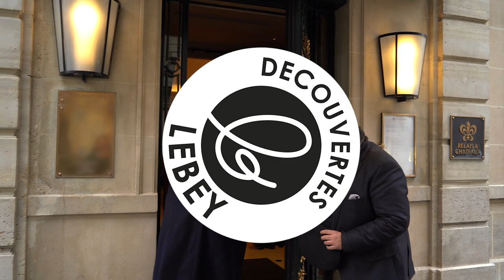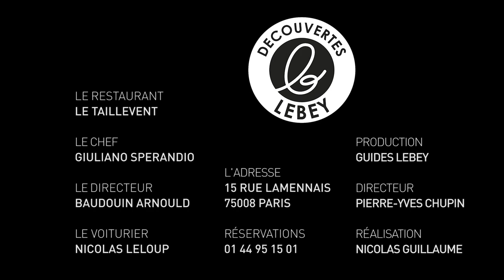Les Découvertes Lebey N°30 : Le Taillevent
Après ces deux années passées, aussi insupportables que cruelles pour la restauration, l’heure de vérité semble avoir sonné pour le Taillevent. L’adresse historique renaît de ses cendres. Mieux, nous y avons fait certainement l’un des meilleurs repas de ces derniers mois. Et dans un cadre désormais repensé : nouvelle jeunesse donnée aux boiseries, salle redistribuée autour de tables espacées et atmosphère comme apaisée pour les couverts aux pieds du spectaculaire escalier. Le nouveau chef arrivé du Clarence a, lui, renoué le contact entre cuisine et salle, remettant au goût du jour le service au guéridon et gérant la carte autour de deux menus « Héritage » et « Gestes », sans oublier l’offre du déjeuner inégalée à Paris (90 euros). Giuliano Sperandio à la gentillesse désarmante a conçu sa carte en réinterprétant certains classiques de la maison, boudin aux langoustines, gibier dès la saison avec un chevreuil à la cuisson menée avec beaucoup de discernement et sauces aussi puissantes que légères telles la choron ou poivrée. Son travail est pourtant allé au-delà de la conception de nouveaux plats : en imaginant tout simplement une nouvelle ordonnance du repas. Quelques amuse-bouche dès votre arrivée, dont de remarquables gougères ou feuilletés d’une grande légèreté, et déjà de petites assiettes délicieusement appelées ici « cultures de bouche » qui introduisent l’entrée choisie ou au contraire la font terminer en beauté. Rien d’anecdotique mais une façon pour nous d’apprécier, par exemple, la langoustine sous ses différents apprêts. Le plat principal s’inscrit dans un temps fort, surtout si la cuisson est terminée en salle devant vous avec toute la maestria de Baudoin Arnould, directeur vite pince sans rire et hôte charmant. Les desserts jouent une même évidence, classiques mais pas trop, gourmands sans aucun excès de sucre. On retiendra les crêpes Suzette à rendre jalouses les tables voisines ou une île flottante au tabac totalement inédite et si séduisante. La cave constitue l’autre atout de l’adresse, pointue et en même temps accessible. Service heureux et intelligent dans son tact et sa disponibilité. Que du bonheur.
Pierre-Yves Chupin

Notre repas : langoustines, boudin façon « Taillevent », chou-fleur, pistaches, sauche choron ; chevreuil, topinambour, foie gras et jus poivrade ; ile flottante, tabac, sirop d’érable, cacahuètes (242 euros, avec un verre de champagne brut Réserve Charles Heidsieck)

Cave : l’une des plus belles sélections de Paris
Pain : feuilleté maison et levain Lalos avec beurre Bordier
Café :  Maison Richard avec mignardises
Fromages : remarquable plateau

En pratique : menu déjeuner à 90 euros, « Héritage Taillevent » en 4 services à 190 euros et « Gestes du Taillevent » à 245 euros.

Taillevent

15, rue Lamennais - 75008
Métro : Charles de Gaulle-Etoile - George V
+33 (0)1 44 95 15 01